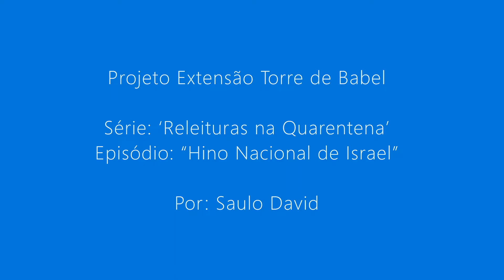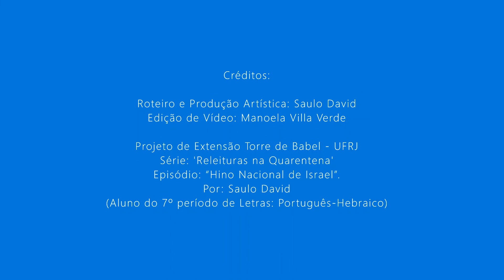"Hino Nacional de Israel"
Episódio: "Hino Nacional de Israel"
Por: Saulo David (graduando em Letras: Português-Hebraico - UFRJ)
Indicação de Leitura: "A História do Povo de Israel", de Abba Eban (1968)